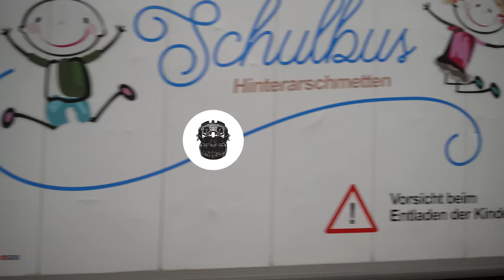Wir verschenken unsere Puch Maxi N an einen Abonnenten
Unsere komplett restaurierte Maxi N wird an den glücklichen Gewinner unseres Gewinnspiels übergeben. Mit diesem Mofa wird er noch lange Spass haben :)